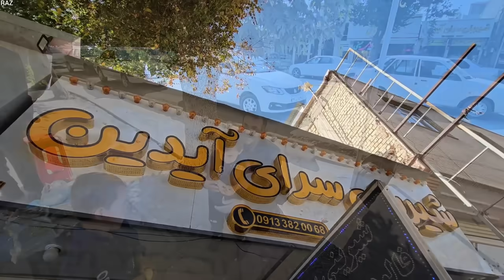A Celebration of Friendship: Salahadin Attends His Friend's Wedding 🎉💍👫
In this heartfelt episode, Salahadin and his twin sons, Kianoush and Kiarash, head off to celebrate the wedding of his dear friend, Moghdar. While they join in the joy of this special occasion, Fatemeh stays back at the tent, managing things at home. Meanwhile, Laila and Asieh start their school day, bringing a mix of traditions and everyday family life. Experience the warmth of friendship, family duties, and the simple yet beautiful routines of this close-knit family. 🌿🎊👨‍👩‍👧‍👦